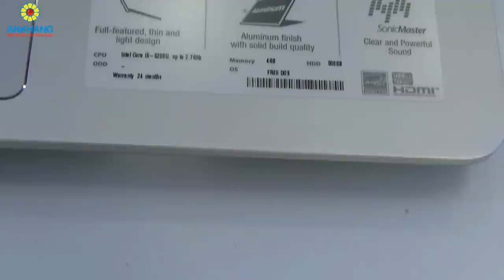Asus K401LB - FR119D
Ankhang - Laptop phổ thông Asus K401LB - FR119D (khoảng 11 triệu)
- CPU: Intel Core i5-5200U
- Ram: 4GB DDR3L 1600Mhz
- Đồ hoạ: NVIDIA GeForce 940M with 2GB
- Ổ cứng: 500GB
- Màn hình: 14"  Full HD